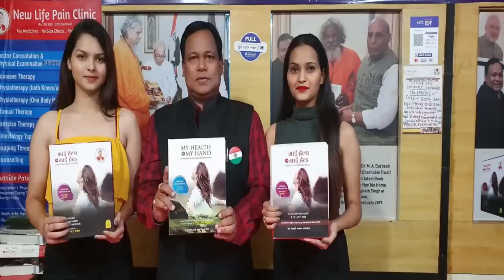सिर्फ 3 रुपए में दांत की हर समस्या होगी ठीक ,मुँह की बदबू ,Pyria की समस्या ,खून निकलना होगा ठीक